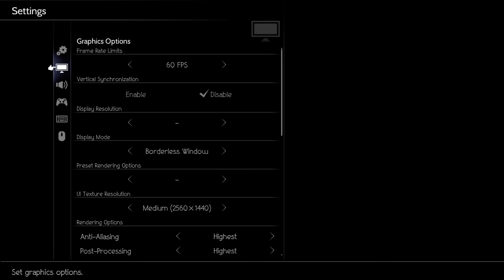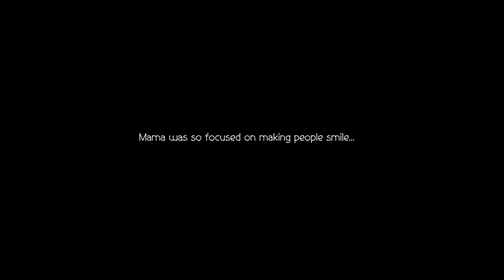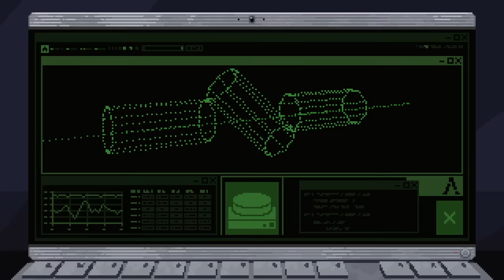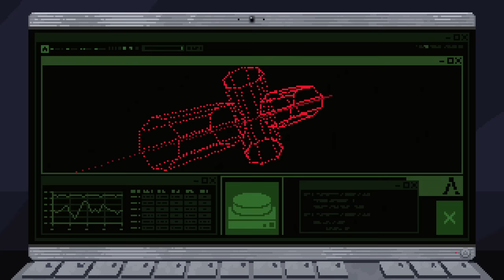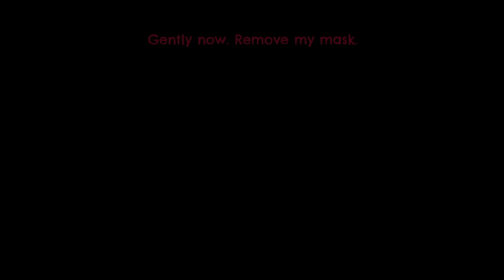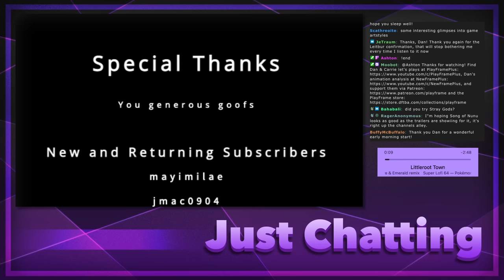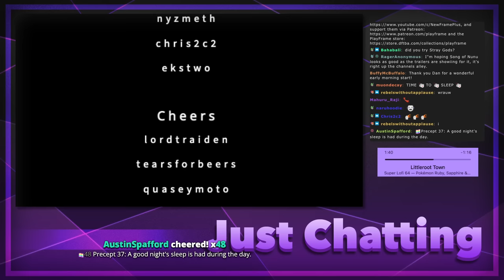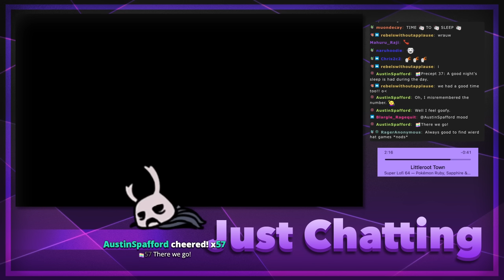Let's find 2023 games with good animation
(originally streamed on Oct 4 2023)

________▼ LINKS ▼_________